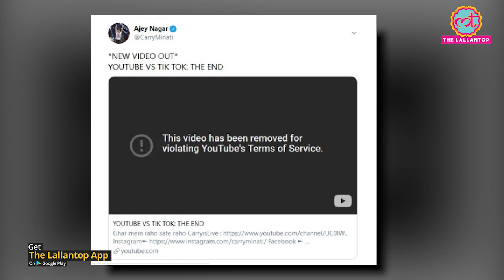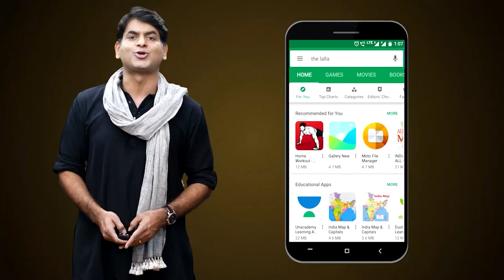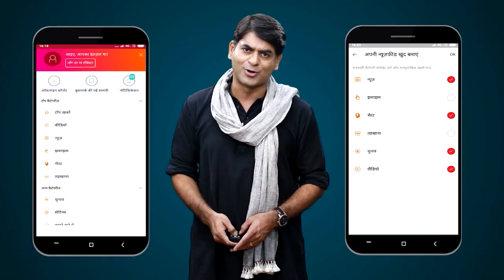Carryminati के Youtube Vs Tik Tok के जवाब में Kunal Kamra ने Roast Video बनाया है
In the last few weeks, the war between YouTubers and TikTokers is on. Then amid this battle, CarryMinati uploaded his video called Youtube vs Tiktok 'The End' in which he was seen roasting TikToker Amir Siddiqui. Carry’s video became a rage on social media. But then Youtube removed Carry's video from their platform. Fans got agitated in this regard. Some people were in favor of Carry’s roast, some were angry for passing statements that were sexist and demeaning in nature. And now the latest entry in the scene is of comedian Kunal Kamra where he has released a video in which is roasting Carryminati. Check out the video!